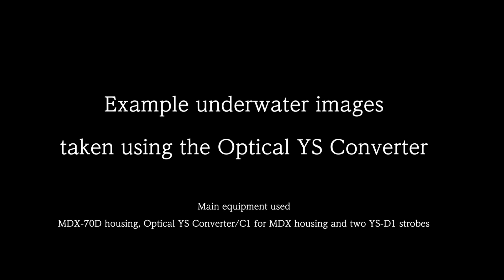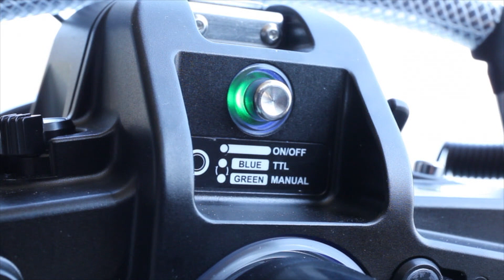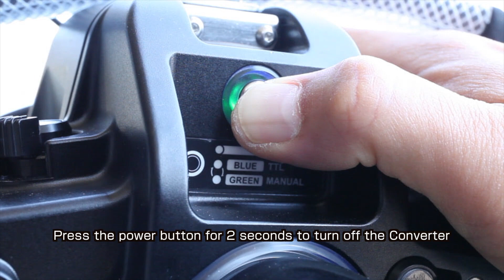Optical YS Converter promotional movie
Example underwater images taken using the Optical YS Converter.

Main equipment used: MDX-70D housing, Optical YS Converter/C1 for MDX housing and two YS-D1 strobes.

Photographer (stills): Kyu Furumi
Location: Kawana, Izu peninsular, Japan
In cooperation with dive service "Kawana biyori"